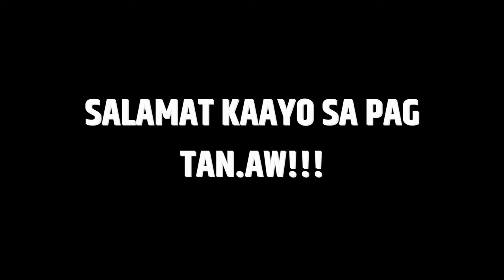2 Events In 1 Day | Dutdutan & Aegis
Hello everyone! I hope all of you are doing well. A couple weeks ago, Dutdutan, Philippines biggest tattoo expo, took place in Toronto, Canada. And I was fortunate enough to get invited and cover the event. On the same day, Aegis also performed in one of the neighborhood cities. As usual, sana mag enjoy kayo sa vlog na ito. Maraming salamat!